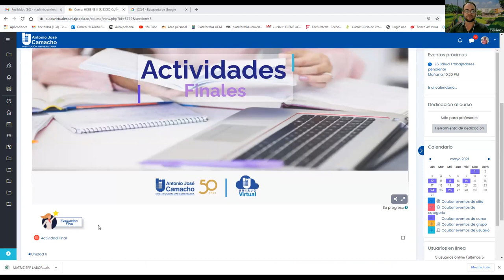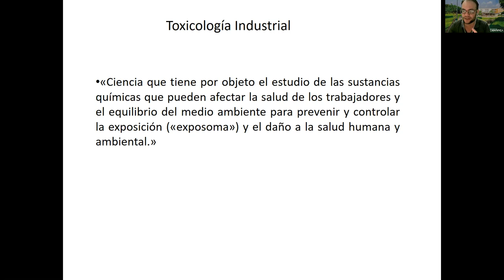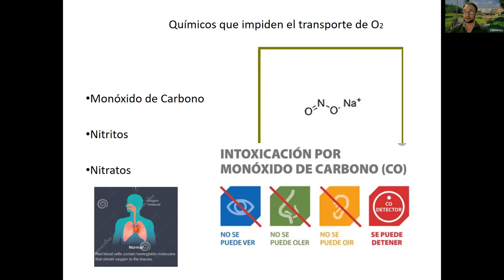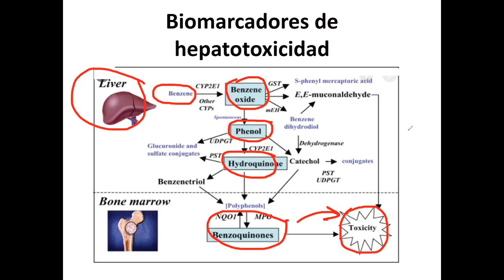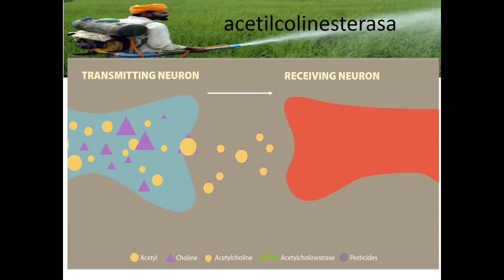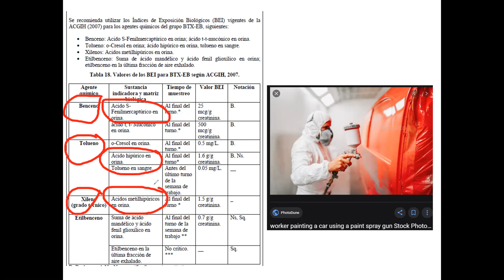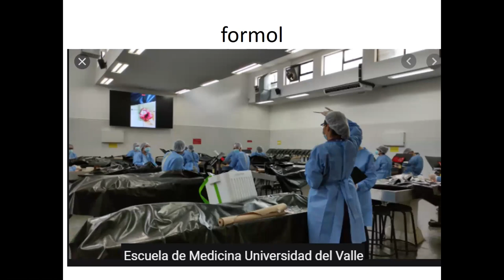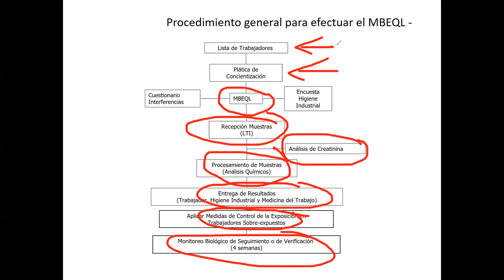Indicadores biológicos de exposicion a quimicos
Indicadores biológicos